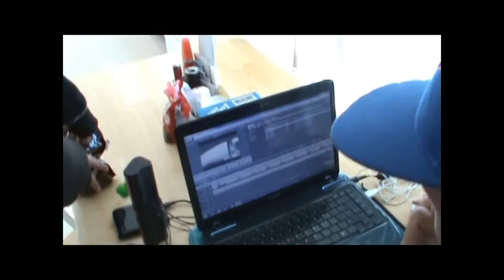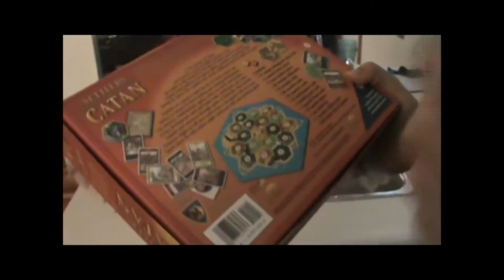The Stardust Drive Cottage Trip - Part 2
Part 2 with the final 2 days of the weekend :)

Song used in this video = Like a Dream come true / Persona 4